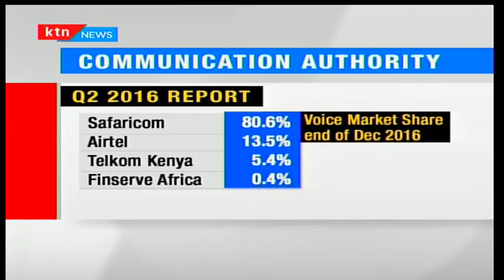Safaricom records the highest number of mobile subscriptions as at December 2016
Integrated communication service powerhouse Safaricom grew its lead in the mobile communication market further to hit 80.6% in the final quarter of 2016, with voice traffic growing 4.3% over the period. According to  the latest edition of the Communications Authority quarterly statistics report,  Safaricom recorded the highest number of mobile subscriptions as at December 31-2016, gaining 2.2 percentage points of market share up from the 69.0 per cent posted over the last quarter. Meanwhile, competitor Airtel networks limited’s voice traffic market share declined 0.3% to stand at 13.5% down from 13.8% during the previous quarter. Telkom Kenya limited lost 0.2 percent to reach 7.4 per cent market share from last quarter’s performance of 7.6 per cent. Finserve Africa limited lost some of its mobile voice market share to post a total of 46.5 million minutes down from 49.5 million minutes registered in the previous quarter..